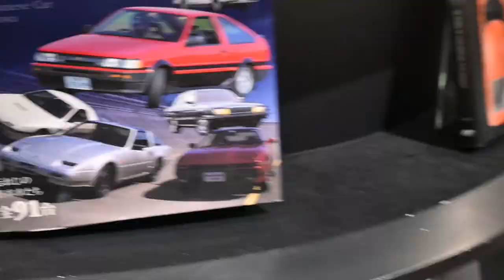Japan Travel Vlog-Day 3: Yokohama, Nissan, Pokemon & Gundam Factory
Get in the robot.